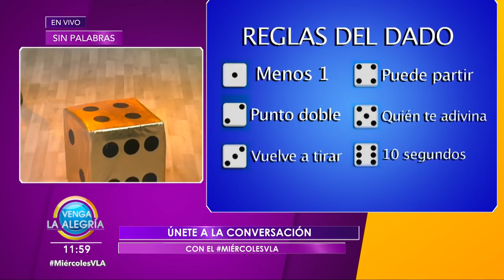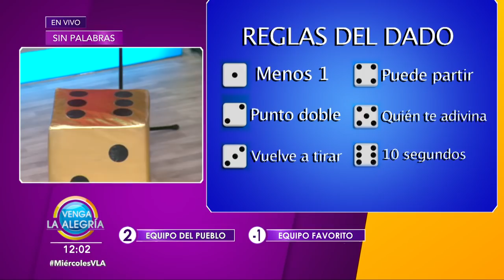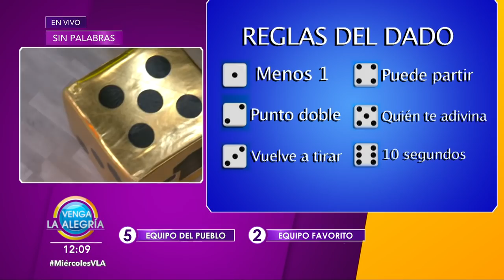¡El Sin Palabras se puso buenísimo entre los dos equipos! ¿Quién resultó ganador? | Venga La Alegría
Llegaron empatados, pero uno tomó la delantera.